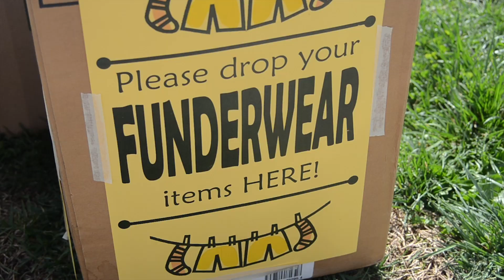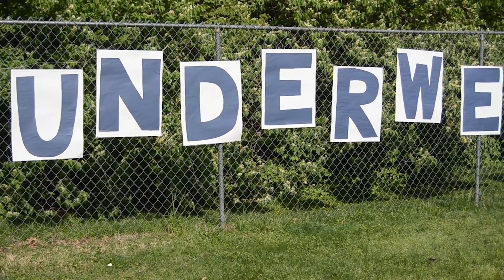CJA vs. St. Joe: Funderwear 2017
Cor Jesu Academy partnered with St. Joseph's Academy to collect socks and underwear for St. Patrick's Center in the annual Funderwear Competition.